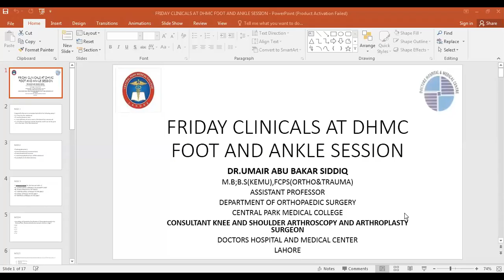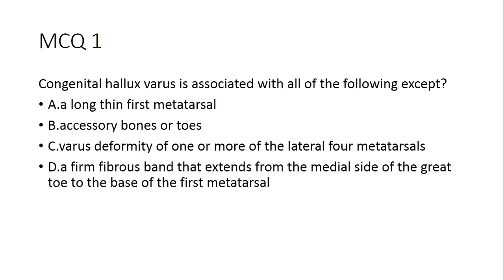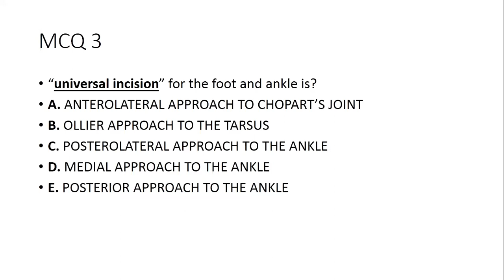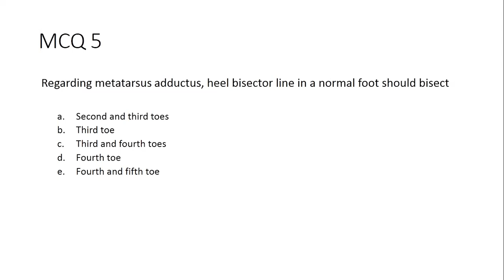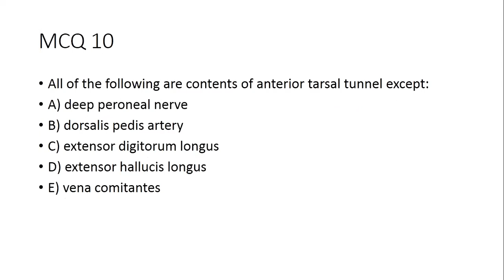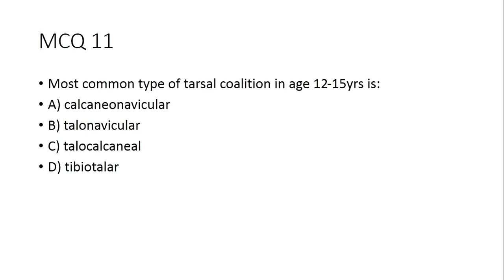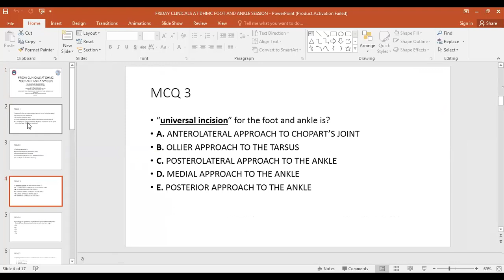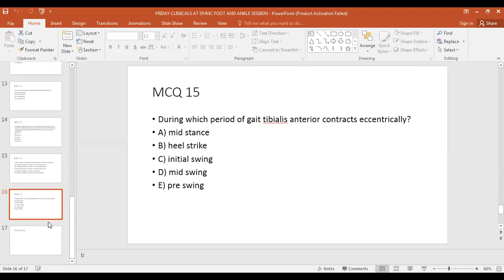FRIDAY CLINICALS AT DHMC FOOT AND ANKLE SESSION